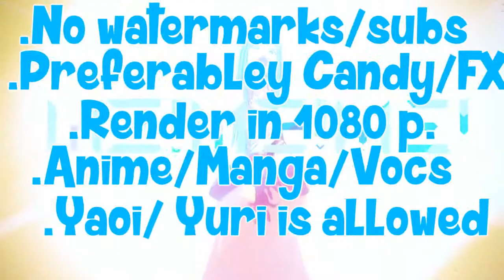【ＩＬＹ】Kawaii Dreams Studio 2nd Auditions Open!!